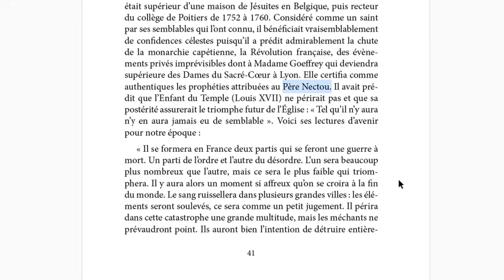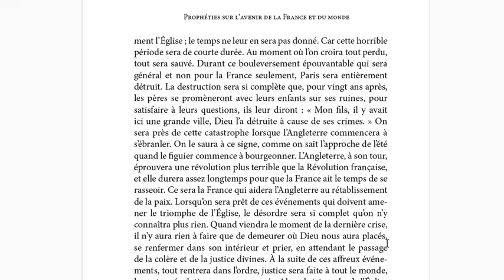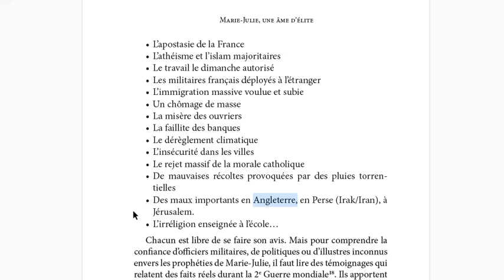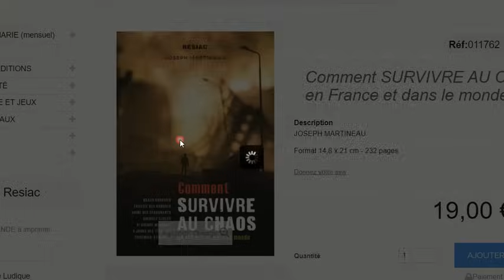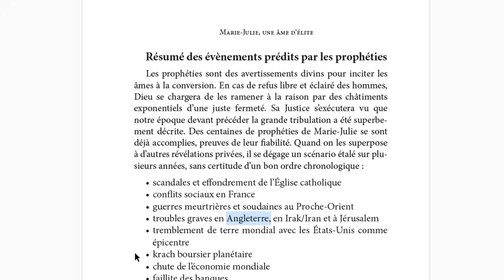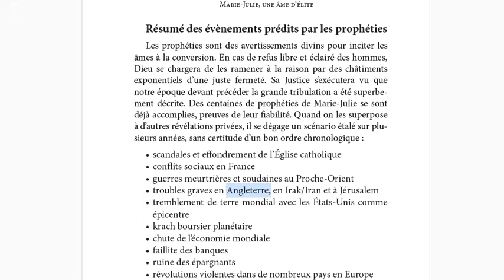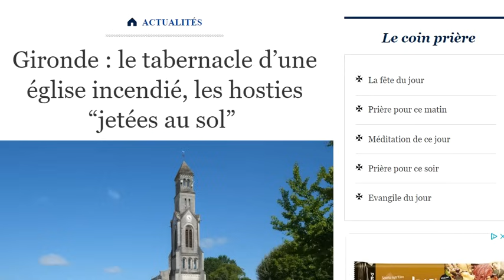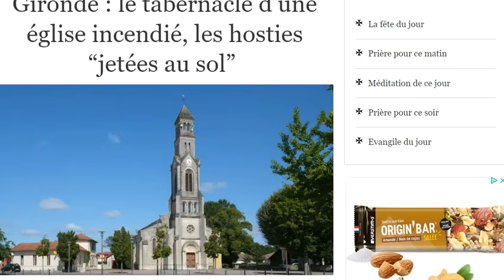Émeutes en Angleterre et menaces de guerre au Proche Orient. Que faire ?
Chapitres
0:00 Début de la révolution en Angleterre ?
1:02 source
1:18 prophéties du Père Nectou sur l'Angleterre et la France
2:36 le début des grands évènements ?
3:00 actualité et prophéties de MJ Jahenny qui s'accomplissent
4:08 guerre imminente au Proche Orient
4:50 prophéties d'Alois Irlmaier en cours
6:15 le Liban bientôt en guerre ?
6:41 conseils divers
7:27 chronologie des évènements prédits
8:00 faillite universelle imminente
9:43 églises vandalisées, antichristianisme en hausse

La fin des temps est une chaîne YT consacrée à l'avenir de la France selon les prophéties chrétiennes et comment se préparer aux fléaux annoncés par de saints visionnaires (reconnus ou pas encore par l'Église catholique) comme Padre Pio, le curé d'Ars, l'abbé Souffrant, Marie Julie Jahenny, Anne Catherine Emmerich...